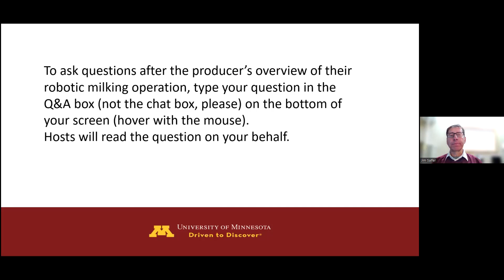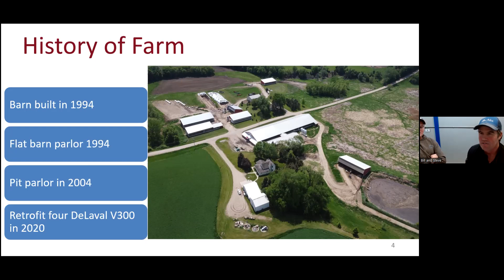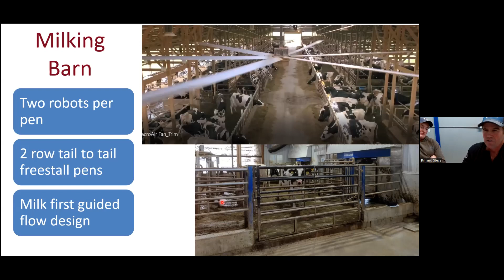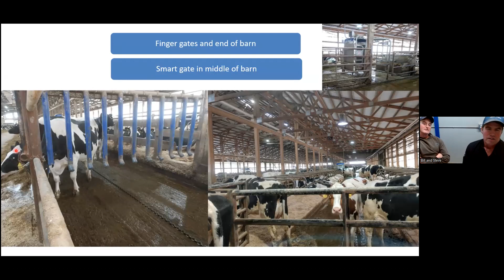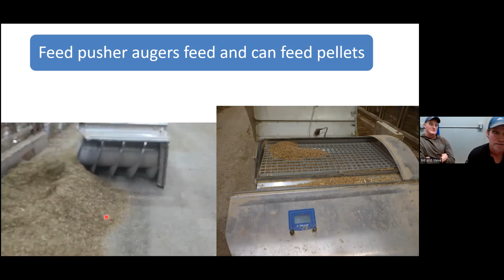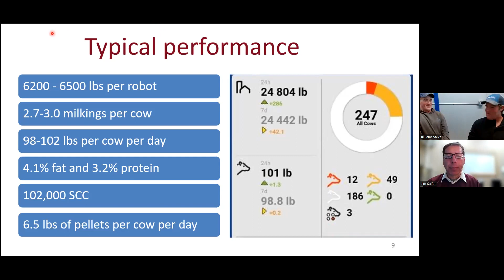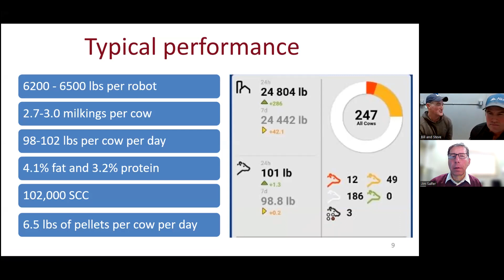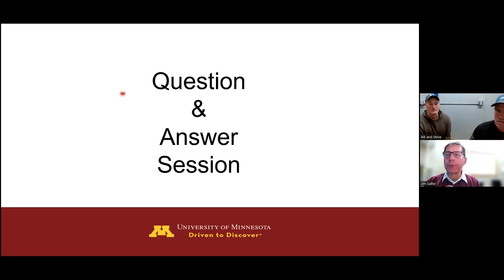30 Minutes: Robotic Milking Edition - Episode 14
Bill and Steve tell us about their retrofitted robotic milking dairy with 4 DeLaval V300 robots.